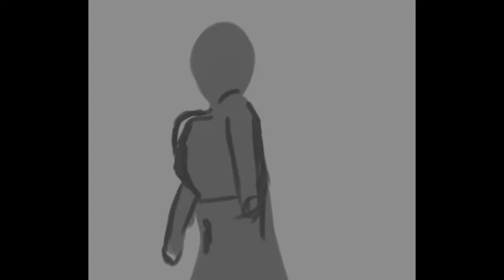Fly, a sad angel /paint process/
Another one of my artworks. Just sharing its vid. I was wanna learn more and get like a progress and have like a clip of my creations for fun.